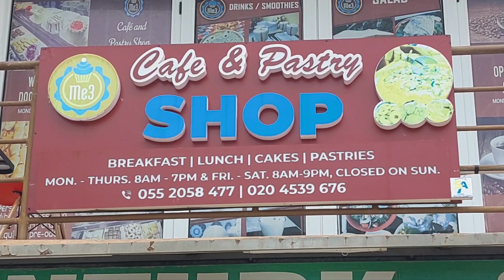Eating with the Lewis family at Me3 restaurant in the North Cape Coast area